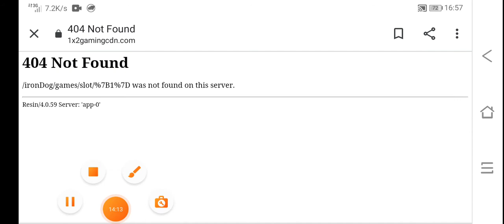Slot Megaways Jack